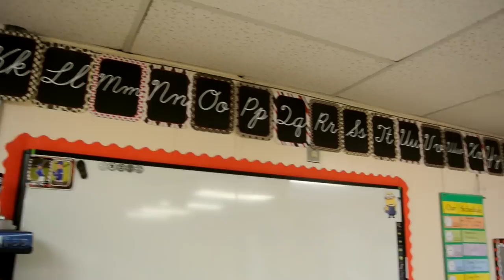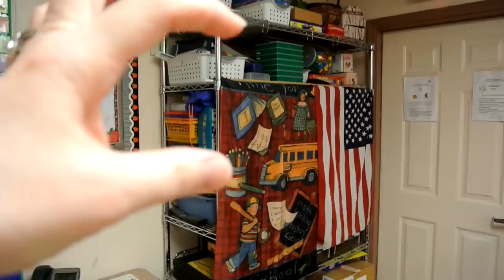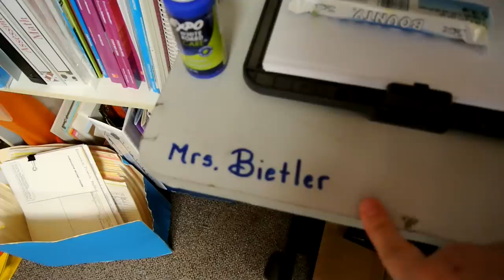🍎Tips for Closing Down Your Classroom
Hi all,

I am sorry for the delay in getting this video up last week. Unfortunately we had a death in the family and my attentions were needed elsewhere. I hope you enjoy the video and even though the school year is over there will be plenty more school related videos to come.

Love, Tina

Where is My Teacher Planner From?